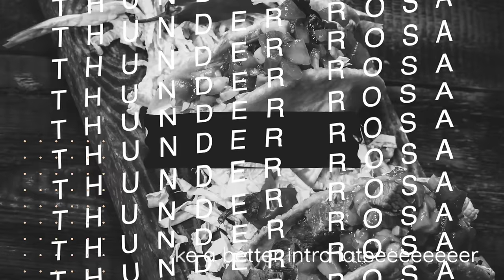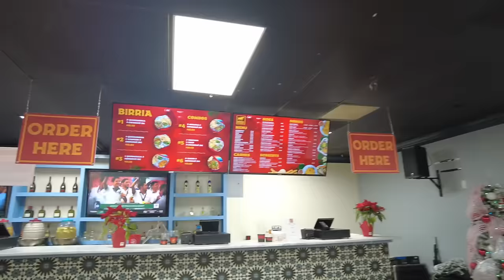loves Outlandish tacos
This was a loooot of fun Zicky Dice it's always on brother, we talk about his love for and i quote "freakiest of meats" and a certain Freakin' Wrestler that's been copypasting from him.